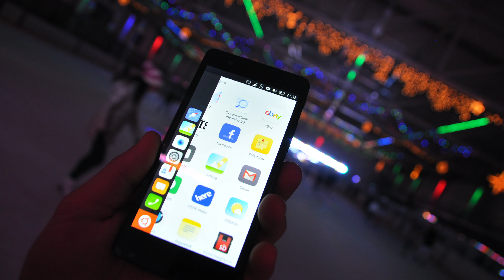So I made a private server for Boomlings...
Yes, it's true, the first Boomlings private server - Boomlings Exinos - is out right now!